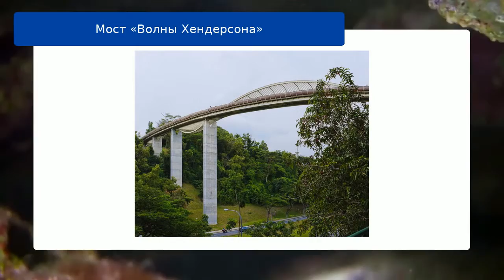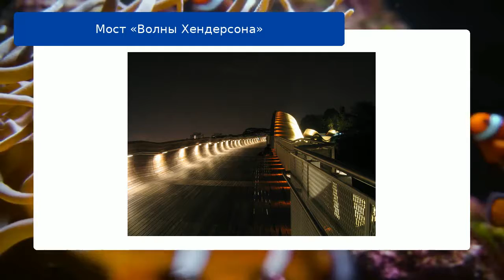Мост «Волны Хендерсона»